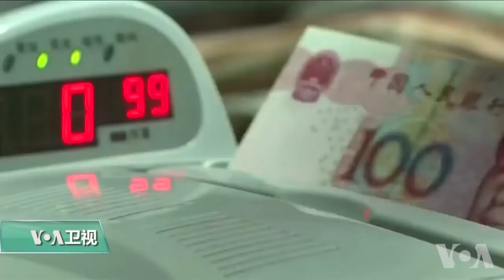专家视点(秦伟平)：美中贸易争端核心分歧是什么？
VOA专家视点栏目，主持人：乔栈 嘉宾：秦伟平

中美贸易战的分歧何在？中国还有哪些应对措施和杀手锏？